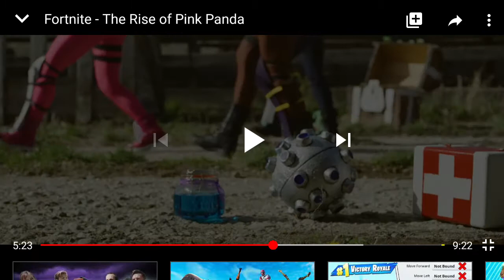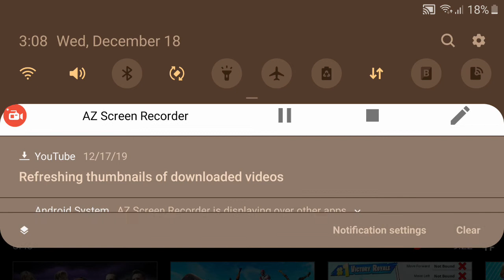Fortnite in real life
I have played fortnite